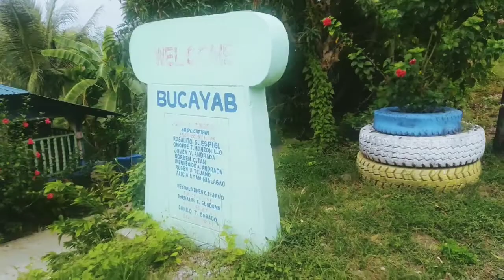Vlog : Tour to Balili River